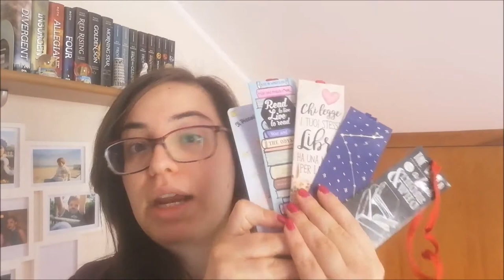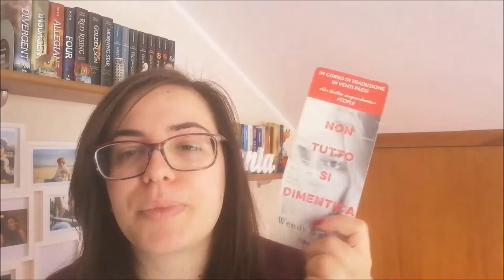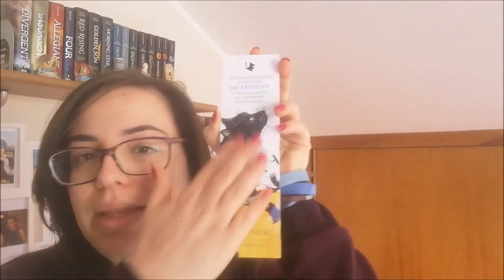TUTTI I MIEI SEGNALIBRI //Ylenia\\